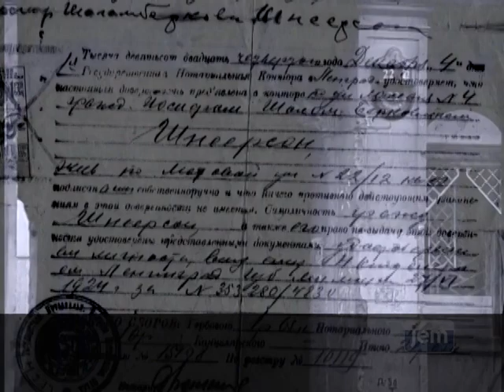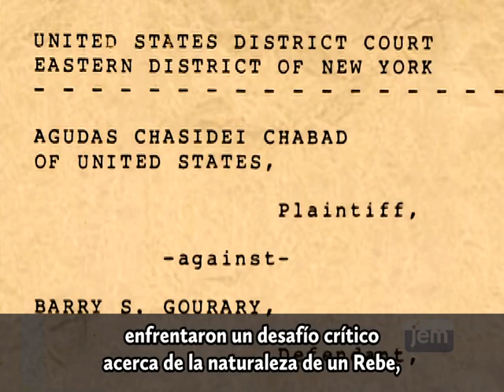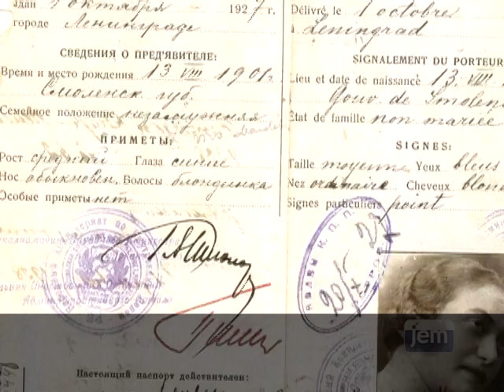La vida de la Rebetzn Jaia Mushka